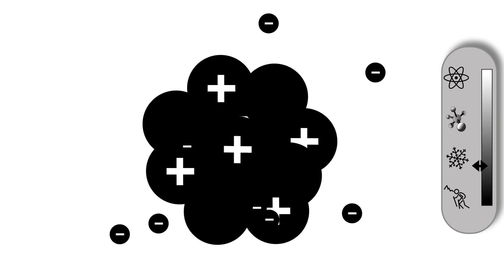Snow｜Motion Graphics Work｜BYND